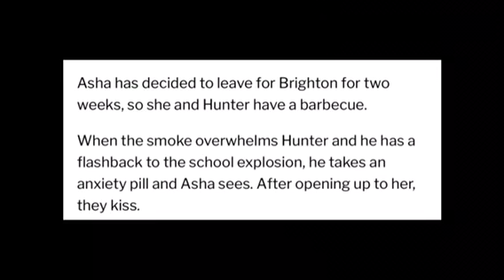Hollyoaks Asha and Hunter kiss after Hunter has flashbacks about Neeta ( 30 August 2018 )